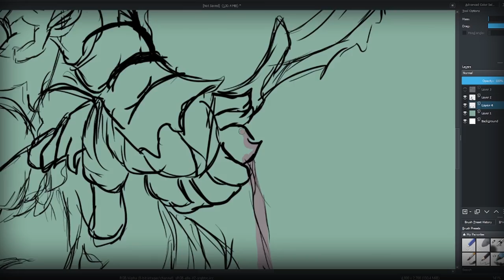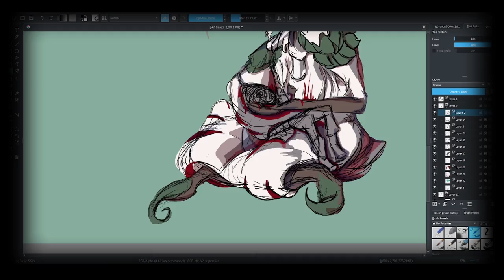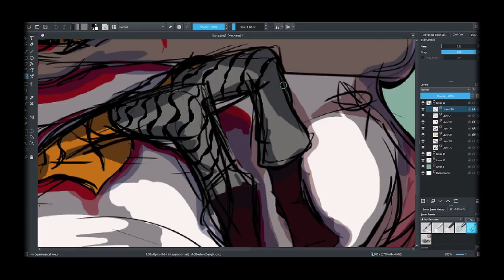"Voices In My Head" Drawing To Falling In Reverse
"Voices In My Head" by @Falling In Reverse